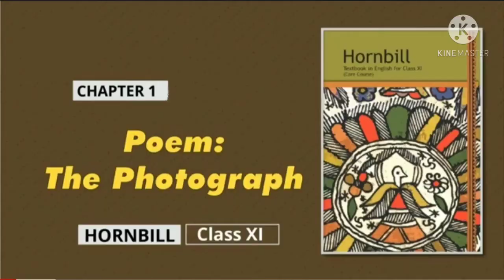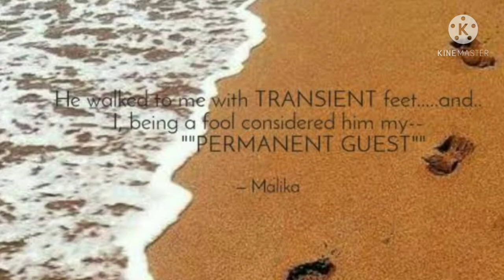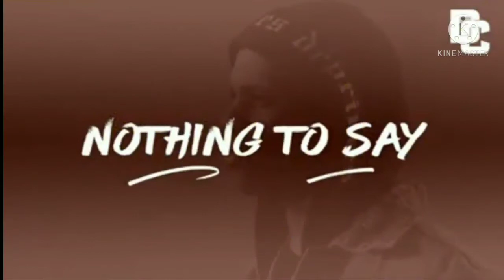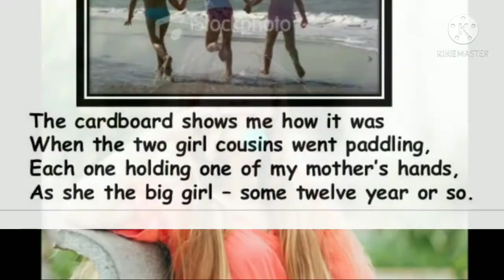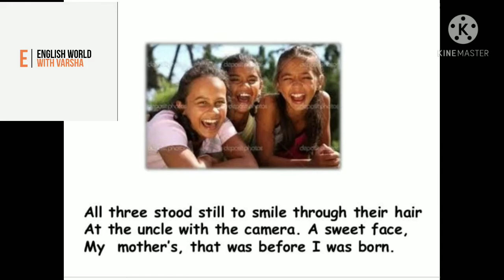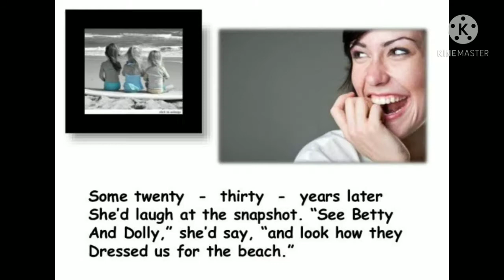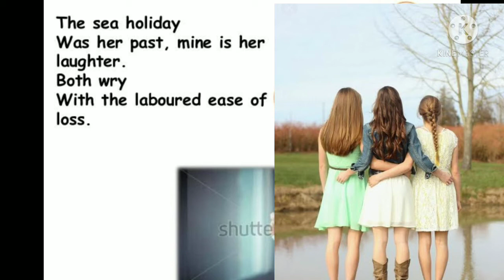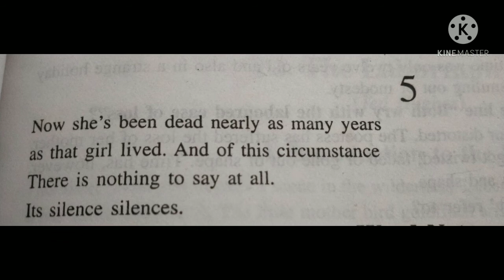Complete Summary of Poem A Photograph by Shirley Toulson of Class 11th Hornbill English Book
Complete Summary of the poem A Photograph by Shirley Toulson